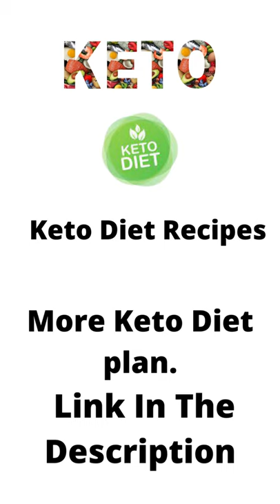BEST Keto Chicken Pot Pie Casserole Keto Meals Recipes - keto Diet Recipes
Get amazing transformation in 4 weeks with 28 Days Keto Challenge

1.5 hours · Gluten free · Serves 10 · Keto chicken pot pie casserole is scrumptious. Total cozy
comfort food with tender chicken, mushrooms, and vegetables all in a tasty herb gravy with an
almond flour crust topping. This one-pot casserole goes from stovetop to oven. The perfect Sunday
 supper or family dinner recipe. This healthy recipe is gluten-free, low carb, keto, and sugar
free

21 ingredients
Meat
4 cups Chicken, cooked and cut into bite-sized pieces
Produce
3/4 cup Carrots
1 cup Celery
1 (14.5 oz) can Green beans
8 oz Mushrooms, fresh
1 Onion, small
2 tsp Parsley, dried
1 tbsp Thyme, fresh
Refrigerated
1 Egg
Canned Goods
2 cups Chicken broth
Baking & Spices
1 1/2 cups Almond flour
1/2 tsp Baking powder, gluten free
1/2 cup Coconut flour
1 tsp Kosher salt
1 tsp Pepper
1/2 tsp Xanthan gum
Oils & Vinegars
2 1/3 tbsp Olive oil
Dairy
11/16 cup Butter
1/2 cup Cheese
3 oz Cream cheese
2 cups Heavy cream

keto recipes
keto food
keto meals
youtuube shorts